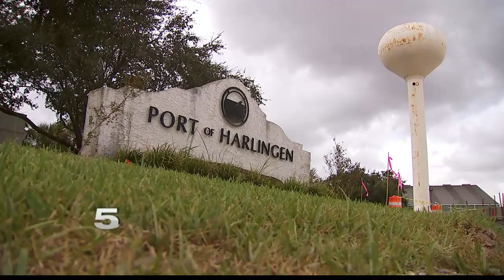Illegal Dumping Concerns Along Arroyo Colorado